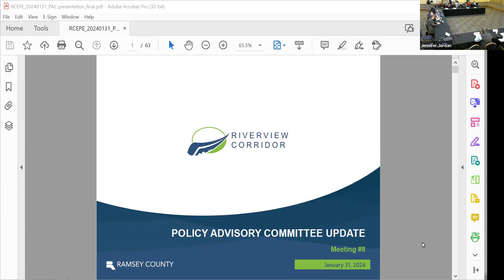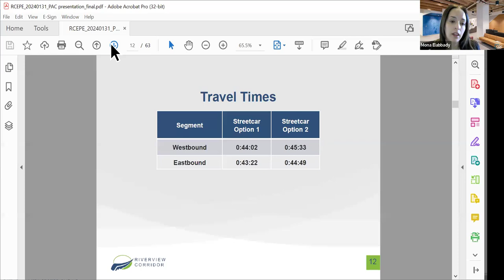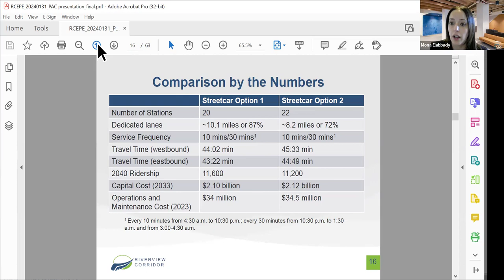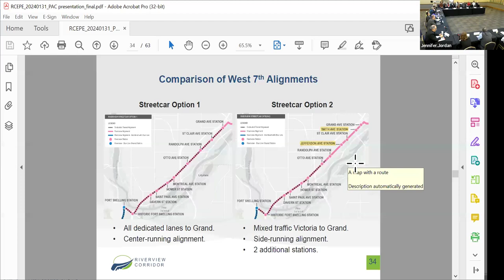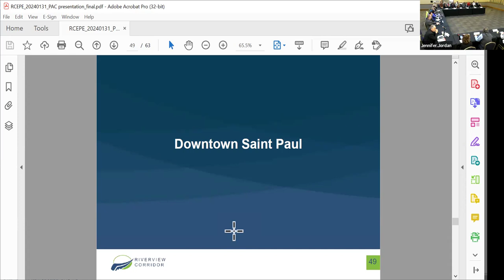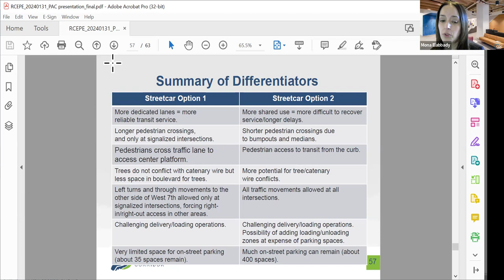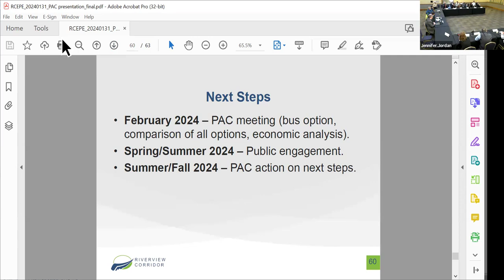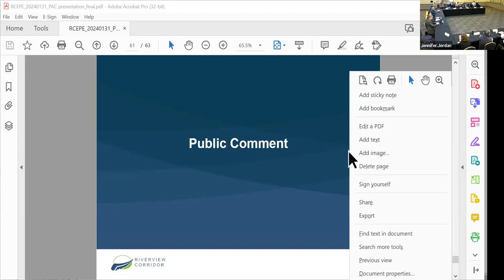Riverview Corridor Policy Advisory Committee Update Jan. 31, 2024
The Riverview Policy Advisory Committee met in-person on Wednesday, Jan. 31 at 9:30 a.m. in Union Depot. The committee heard a presentation describing the modern streetcar options and updates on the overall project schedule.